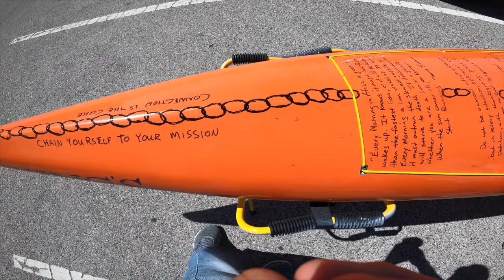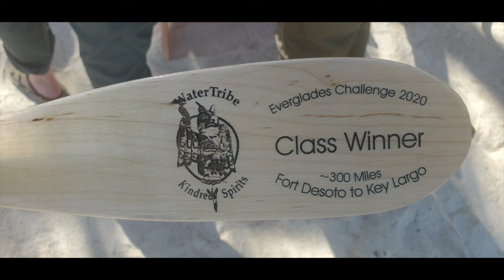2020 Everglades Challenge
This video is about 2020 Everglades Challenge